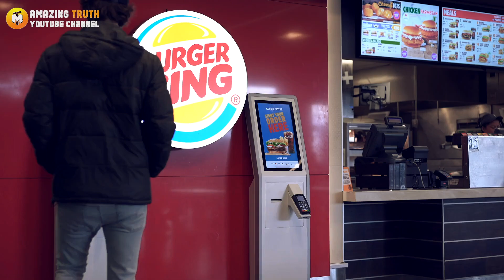Karma Catches Up With Rude Mom And Obnoxious Kid At Burger King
When a boy wouldn’t stop yelling and screaming in the line of a Burger King, a customer turned to his mother and asked if she could calm her child. Instead, she yelled at the man. Then, as she got to the counter, she was quickly hit with an unpleasant surprise.